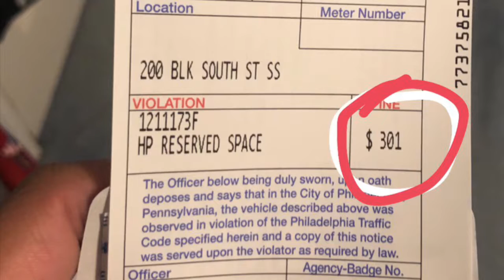THE NIGHT EVERYTHING WENT BAD *STORYTIME*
I’m dropping VIDS EVERY-WEEK

IM SORRY FOR NOT DROPPING

FMOI-JAY.worldwidee
Fmos-Jay.worldwide